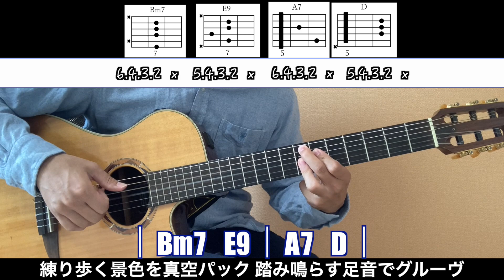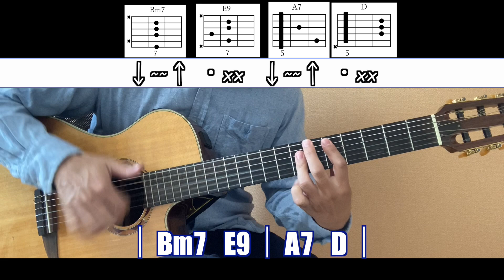ヨルシカ ブレーメン Yorushika - Bremen【ギターコード】guitar cover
他にもたくさん耳コピしてます♩

最新曲のギターコードがわかるチャンネル！